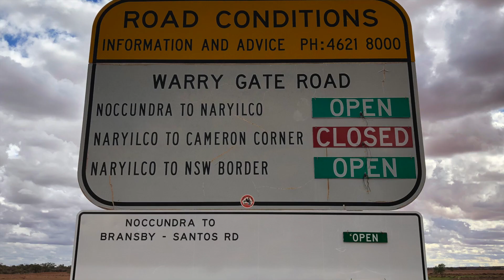Historic Pubs Book Noccundra Hotel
This video is about Historic Pubs Book Noccundra Hotel